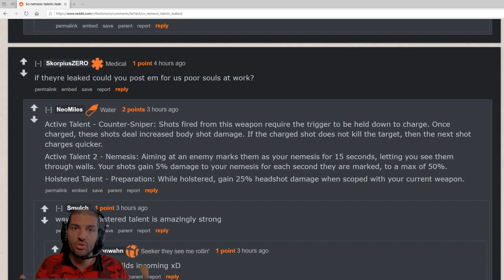LEAK SNIPER NEMESIS : Les talents dévoilés !! [THE DIVISION 2]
Salut l'ami
On en sait un peu plus sur les talents du sniper nemesis . Ils viennent d’être leak c'est tout frais :)

Overgood